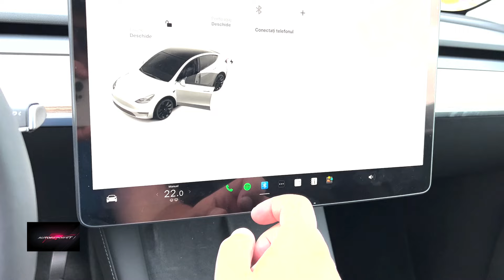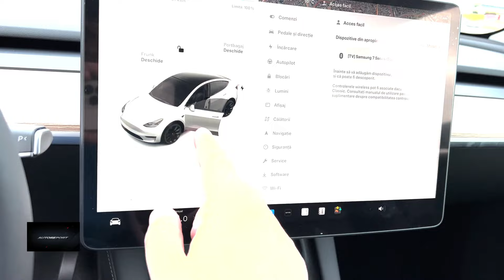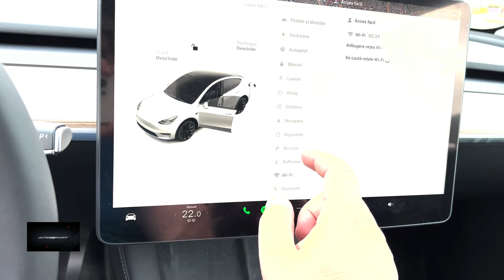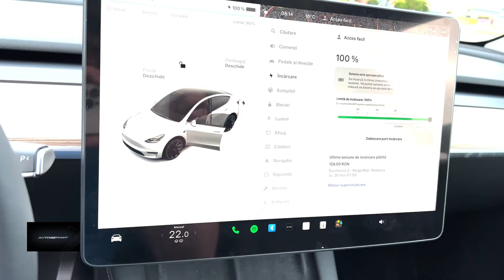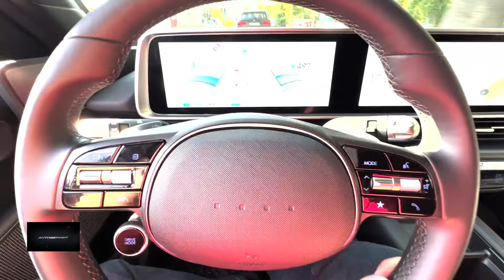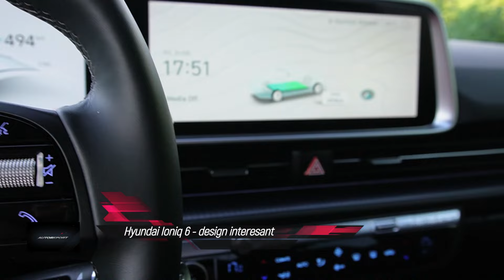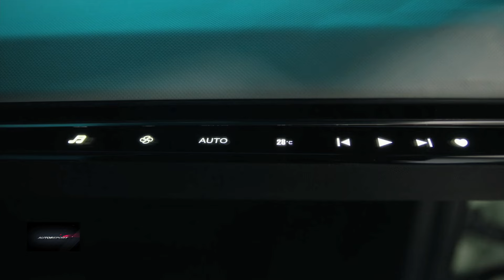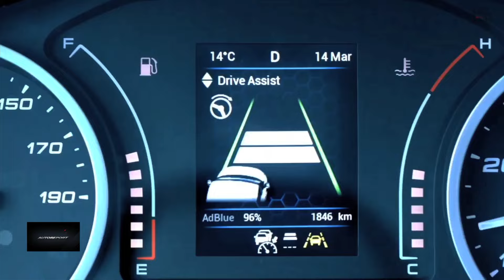AutoReport - Tesla Model Y Long Range, Hyundai IONIQ 6, Salon Geneva - 8 Iunie 2024@MetropolaTV